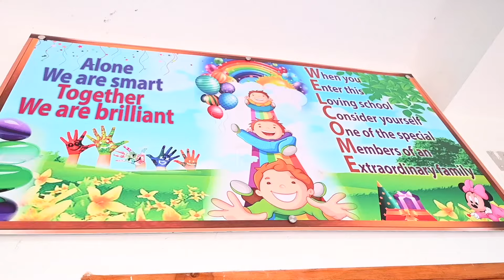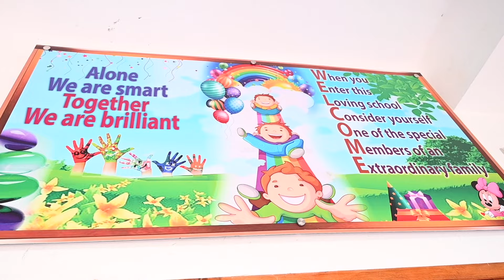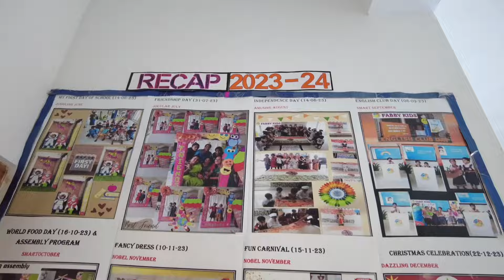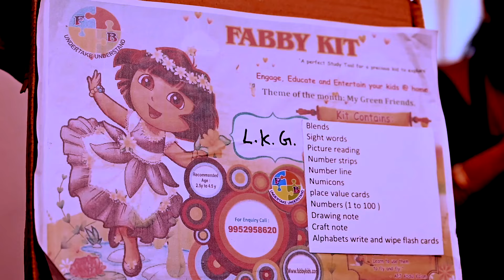5 வயதுக்கு உட்பட்ட குழந்தைகளுக்கு ஆச்சர்யபடவைக்கும் திறமைகள் | Best play school in Avadi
Address:
                No. 11, Sai Shanthi Garden, VGN Royal Enclave, Paruthipet, Avadi, Chennai - 71,